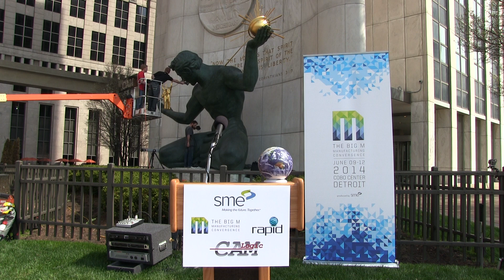3D Scanning the Spirit of Detroit - SME and CAM Logic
CAM Logic scanned the Spirit of Detroit Statue in front of the Coleman A. Young Municipal Center to create a miniature-size statue using 3D printing. These one-of-a-kind statues will be given out to a select group of people at SME's THE BIG M event, June 9-12 at Cobo Center.

"There is so much buzz about 3D printing in the manufacturing world today," said Debbie Holton, director of events, industry strategy at SME. "This is a great opportunity to show the public how 3D printing works and the benefits of the technology. It's all about on-demand manufacturing of customized products."